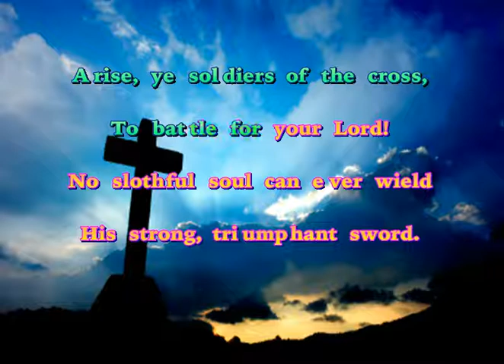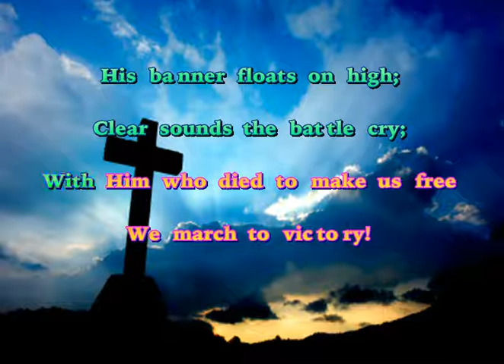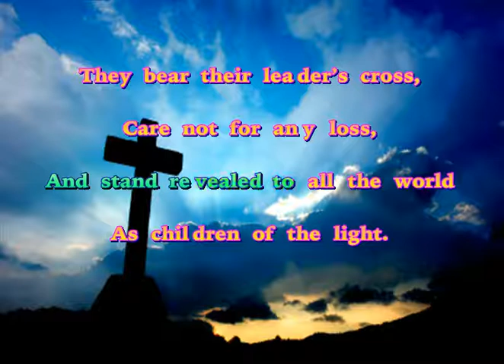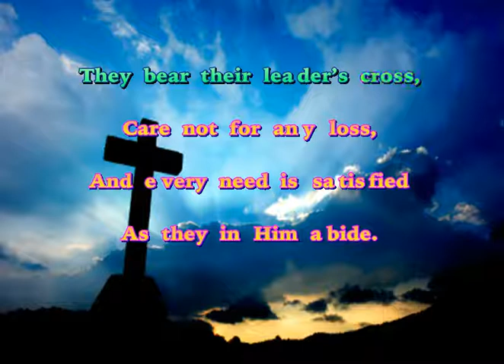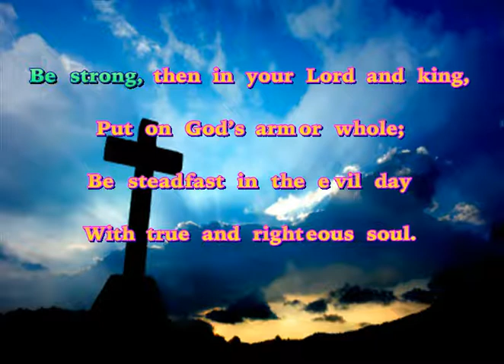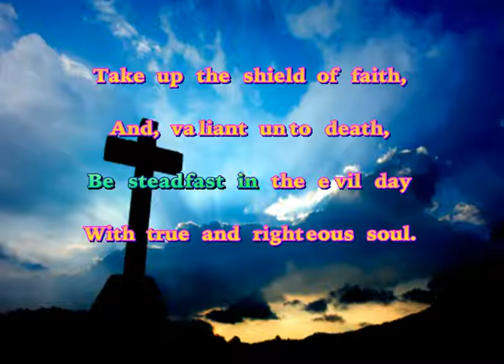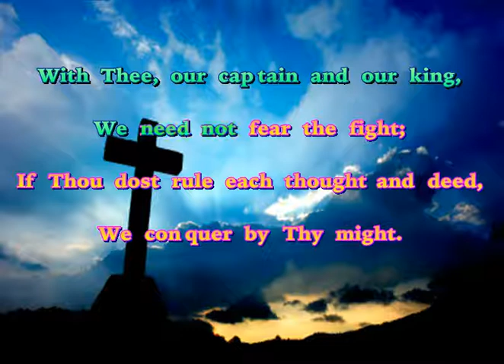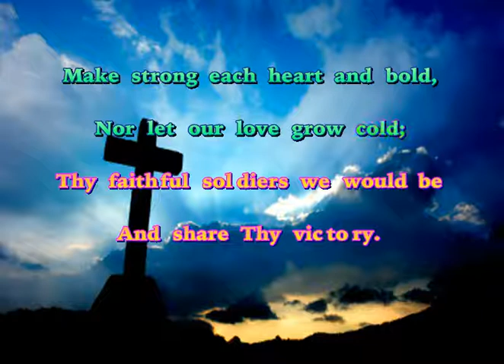Arise Ye Soldiers Of The Cross (Stereo)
Arise, ye soldiers of the cross,
To battle for your Lord!
No slothful soul can ever wield
His strong, triumphant sword.
His banner floats on high;
Clear sounds the battle cry;
With Him who died to make us free
We march to victory!

The soldiers of this glorious king
Receive a raiment white,
And stand revealed to all the world
As children of the light.
They bear their leader's cross,
Care not for any loss,
And every need is satisfied
As they in Him abide.

Be strong, then in your Lord and king,
Put on God's armor whole;
Be steadfast in the evil day
With true and righteous soul.
Take up the shield of faith,
And, valiant unto death,
Quench Satan's every fiery dart;
Your Lord will strength impart.

With Thee, our captain and our king,
We need not fear the fight;
If Thou dost rule each thought and deed,
We conquer by Thy might.
Make strong each heart and bold,
Nor let our love grow cold;
Thy faithful soldiers we would be
And share Thy victory.